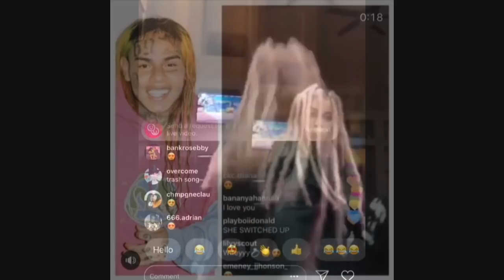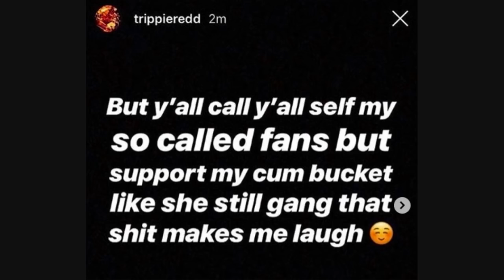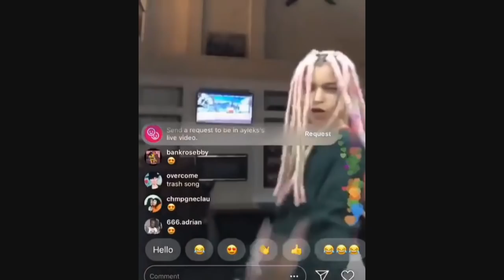Trippie Redd says he's Disappointed in his Fans supporting his Ex Girlfriend turning up to 6ix9ine.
DJ Akademiks Speaks on Trippie Redd saying he's Disappointed in his Fans supporting his Ex Girlfriend turning up to 6ix9ine.